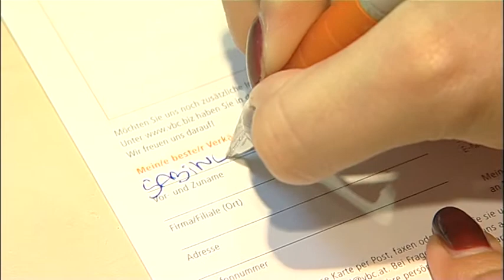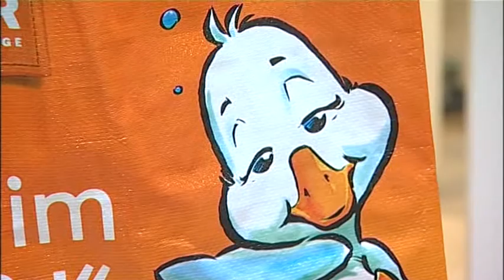Spot Betten Reiter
Wählen Sie den Mitarbeiter des Jahres von Betten Reiter und Vorhänge!